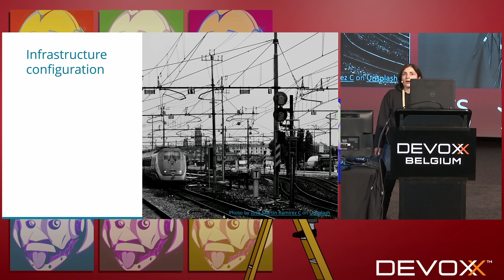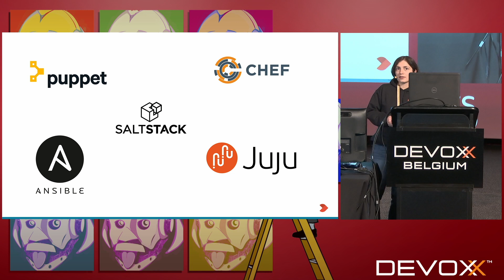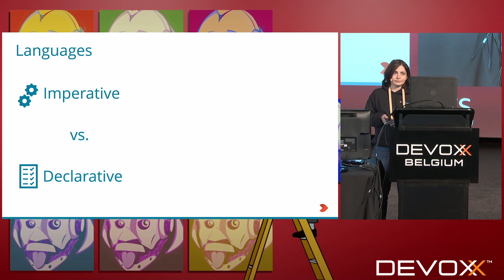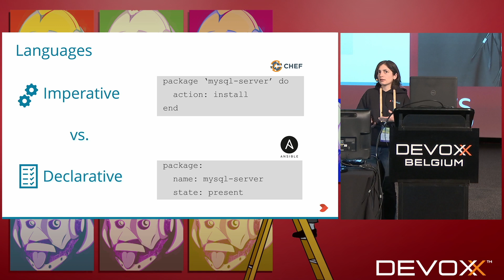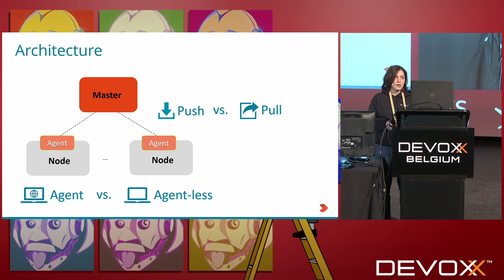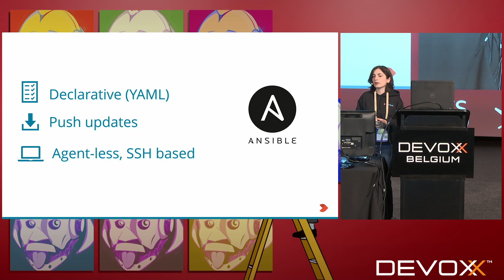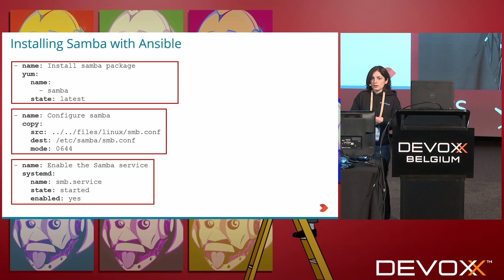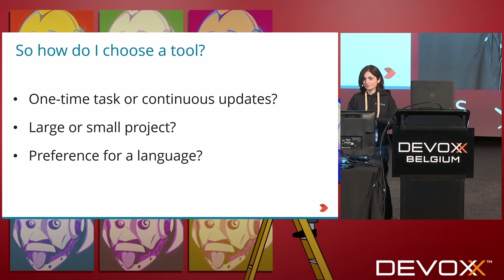Config. management for programmers: how to set up virtual machines the easy way by Corina Stratan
As a programmer, you don't have to configure large servers and networks; but you might need to set up virtual machines or Docker containers. This is where configuration management tools like Ansible, Puppet or Chef come in handy. Some of them are easy to learn and can save you from a lot of manual work.

In this session I will show a few things that we programmers can learn from operations engineers. By the end you'll know why it's good to configure your machines automatically, which tools are available and how to choose one for your project.

I am a developer at TOPdesk, where I have a great time doing back-end programming. I also work on performance monitoring and on projects that have to do with infrastructure. In the rest of my time, I mostly play with my children and fiddle with baking recipes.